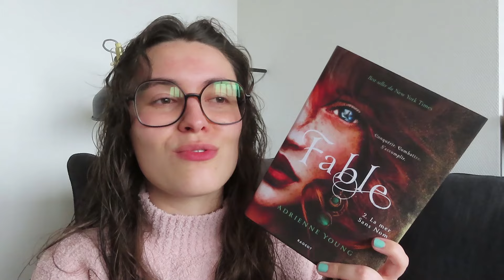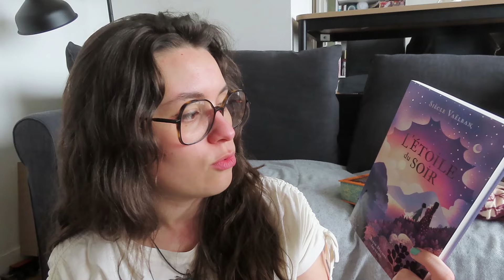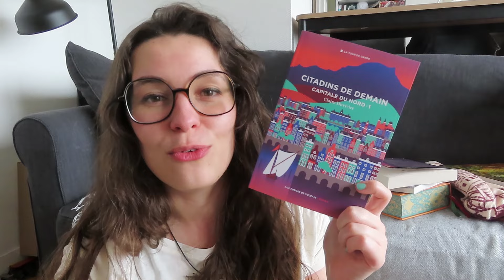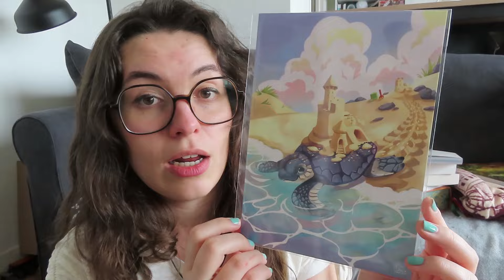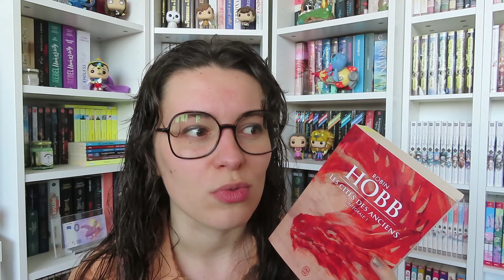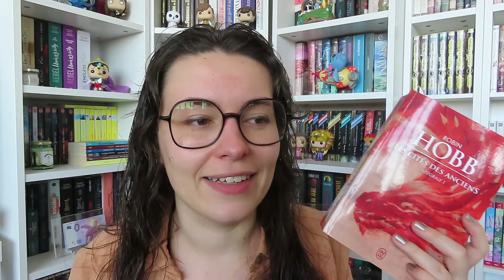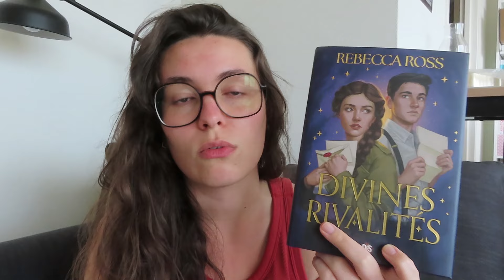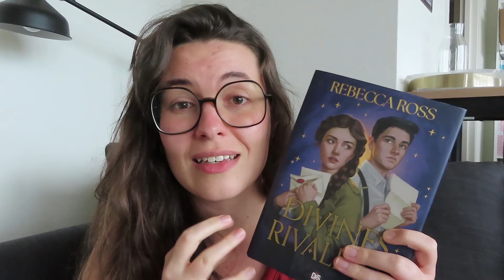VLOG #30 - Fantasy, Ouest Hurlant, coraux et rivalités divines... 🪼💌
🌻 Hello tout le monde et bienvenue à bord de l'Arche des Brumes !
🎥 Je vous retrouve pour un nouveau vloglecture à l'occasion du moisdelafantasy !
📚 Les livres mentionnés :
- Fable, Adrienne Young
- Plein-Ciel, Siècle Vaëlban
- L'étoile du soir, Siècle Vaëlban
- Capitale du Nord, Claire Duvivier / Capitale du Sud, Guillaume Chamanadjan
- Sur les traces d'Ewilan aux éditions Rageot
- Comment écrire de la fiction ? aux éditions Argyll
- Les cités des Anciens, Robin Hobb
- Divines rivalités, Rebecca Ross

A bientôt !
Amélie